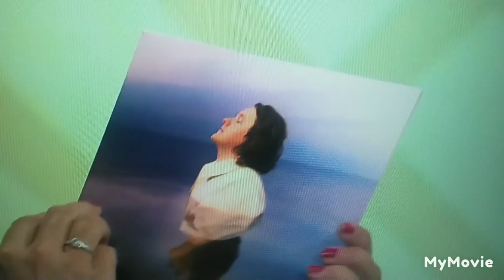Bizarre moment LEWIS CAPALDI offers LORRAINE KELLY 'seven inches of ME' LIVE on LORRAINE FOOTAGE